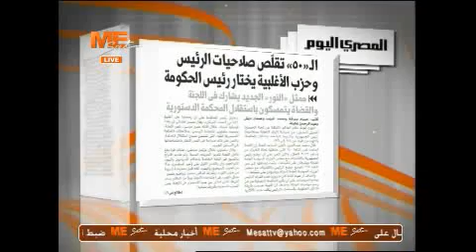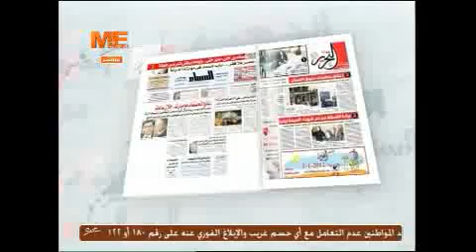ستوديو الصحافة 23/09/2013- ج2